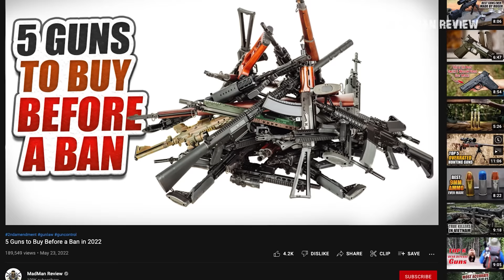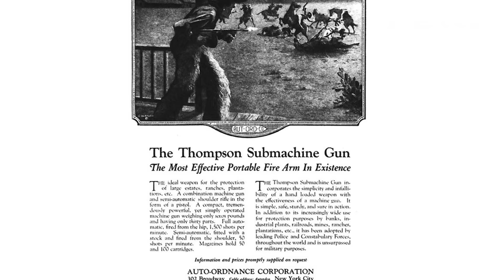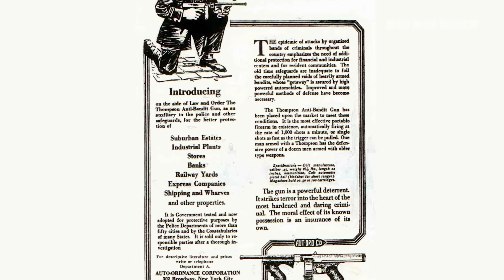5 Guns Biden Doesn't Want You To Have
In this video, we'll talk about the five most impractical and impossible firearms for anyone to own -- but the government doesn’t want you to have them anyway.

You probably saw one of my recent videos where I talked about the top five guns to buy before a ban. If you did, then you should have a pretty good idea what types of guns anti-gunners love to hate, but if you don’t, I can sum it up as follows: they hate all guns that are semi-automatic, use a detachable magazine, and allow for a pistol grip attachment.

It doesn’t matter to anti-gunners what cartridge the gun is chambered in, what particular ammo it’s loaded with, or whether it has fiber optic, red dot sights or anything that would help with aiming. In a nutshell, guns that look mean or scary are much more deadly than any other firearm. No gun store should be allowed to sell such guns, and no civilian should be allowed to purchase such guns.

Heck, you can build yourself an AR-15 chambered in some measly rimfire cartridge like the .22 Long Rifle, and if the Biden administration signs the recently proposed 2021 Assault Weapons Bill into law, all semi-automatic AR-15 rifles chambered in .22 Long Rifle will be banned. If that sounds absurd to you, it’s because it is. But it gets even more absurd, as the government wants to ban some guns that you don’t even want in the first place.